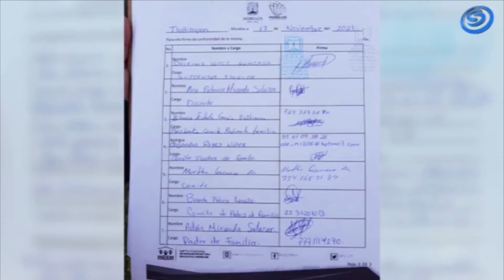INEIEM PROMETE QUE AHORA SÍ CONSTRUIRÁ LA NUEVA PRIMARIA “LUIS DONALDO COLOSIO” DE TLALTIZAPAN